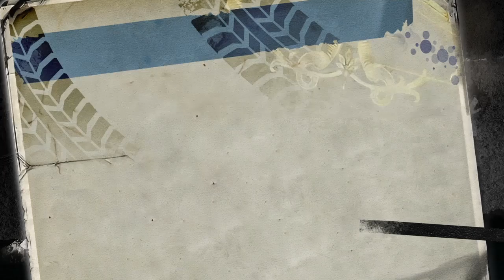Burnout Paradise Remastered - Session 38: Burnout License Part 5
Recorded this in the past hour of the video's publication. Unlocking the Krieger Uberschall 8 and its upgraded variant.